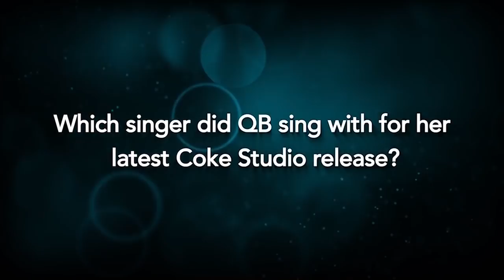QURATULAIN BALOUCH full interview 2018 || LATEST NEW